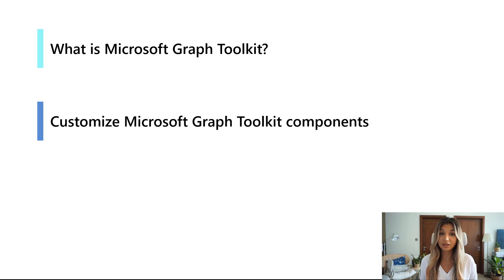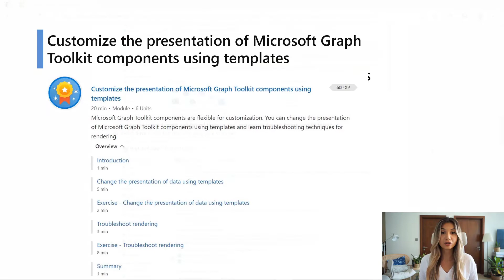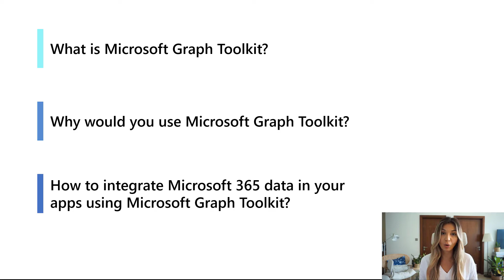Develop apps with the Microsoft Graph Toolkit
We are thrilled to share that we have released a new learning path on Microsoft Learn, Develop apps with the Microsoft Graph Toolkit, which includes four modules to teach you the basic concepts of app development with the Microsoft Graph Toolkit.